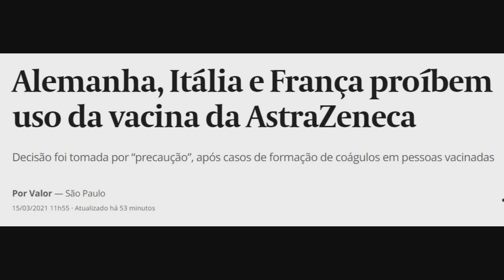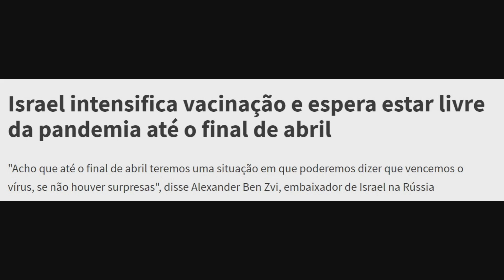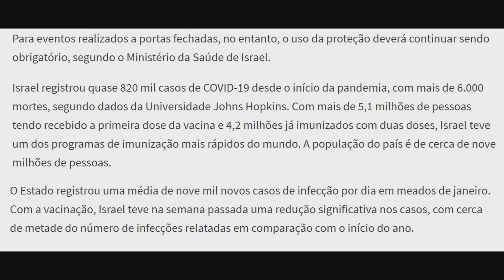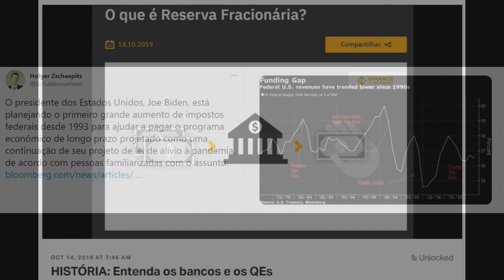CI24 - Picadinha ASTRA CANCELADA na Europa???